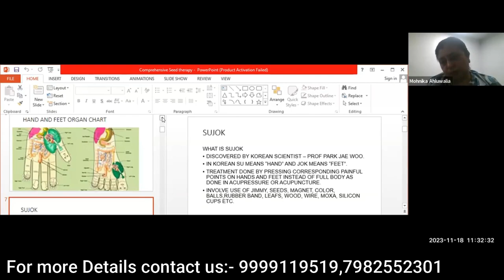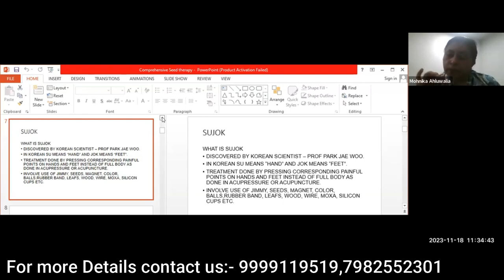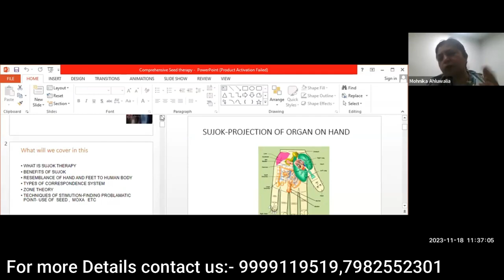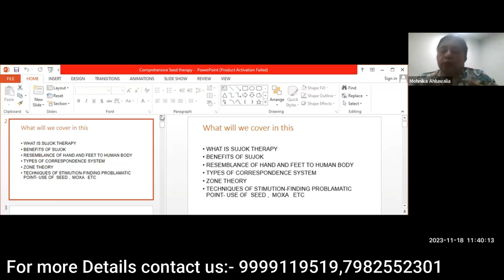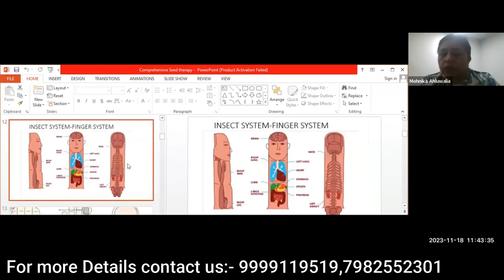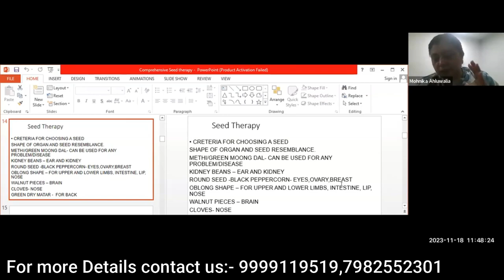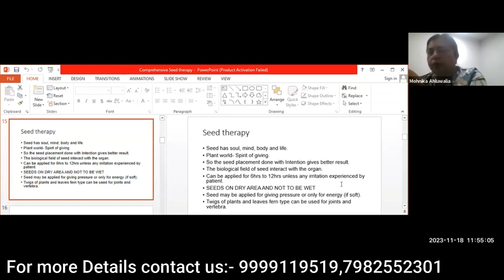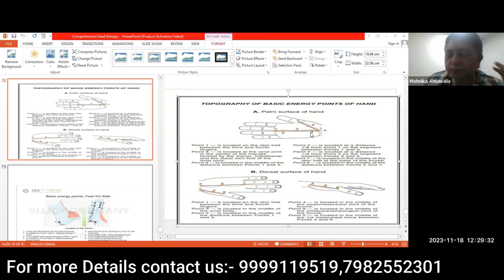What is Sujok || what is sujok therapy||pain||acupuncture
In this captivating video, "Unlocking the Mysteries of Sujok: Discover the Ancient Healing Art," we delve into the fascinating world of Sujok and uncover its hidden secrets. Sujok, a holistic healing technique originating from Korea, offers a unique perspective on achieving optimal well-being.

As we explore the concept of Sujok, you will gain insightful knowledge about this ancient art's principles and methods. Join us on this journey as we navigate through the various healing tools Sujok employs, including acupressure, seed therapy, and Su jok acupuncture.

Discover how Sujok targets specific energy points on our hands and feet, stimulating self-healing processes in our body. By understanding these meridian points and their connections to different organs and body systems, you can learn to effectively address various health issues and promote balance.

Learn from experienced practitioners who share their expertise and shed light on Sujok's remarkable benefits. Explore how Sujok not only offers relief for physical ailments but also influences emotional and psychological well-being, fostering harmony within the mind, body, and spirit.

Whether you are a curious learner or seeking alternative healing methods, this video is an invaluable resource for unraveling the mysteries of Sujok and its profound impact on overall health. Expand your knowledge and unlock the potential for holistic well-being through the fascinating world of Sujok.

Don't miss out on this opportunity to explore an exceptional healing practice that has stood the test of time. Discover the ancient wisdom of Sujok and embrace a new path towards improved health and vitality. Watch now!